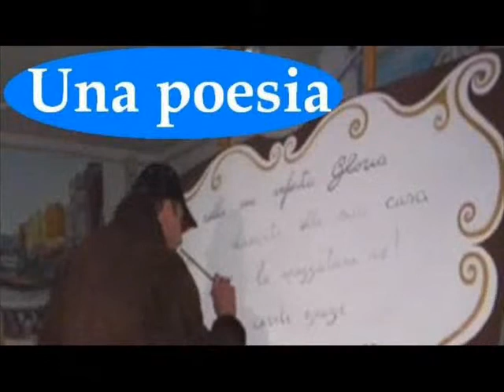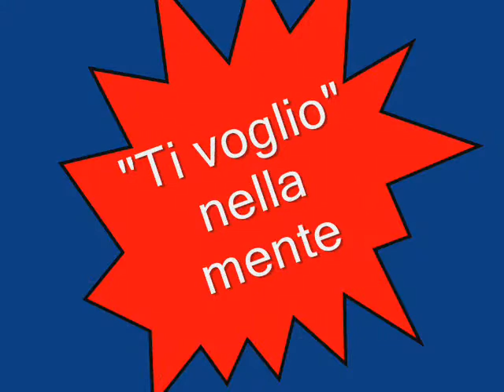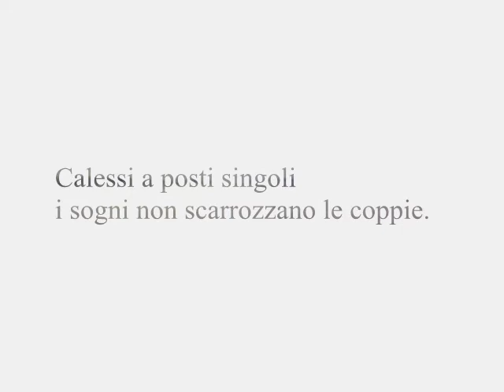Antonio Mencarini legge la poesia "Fessure archibugiere" scritta da Bruno Mancini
“La mia vita mai vissuta”
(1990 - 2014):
Fessure archibugiere

Un giorno di giugno
c’era forte calura
– un turbine –
piombata sulle coste del Tirreno,
sognavo l’impossibile:
il naso sotto falda di sombrero,
i piedi nella pozza
tra scogli e granchi,
il sigaro spruzzato di salsedine,
braccia cuscino per la testa,
occhi tra i merli
fessure archibugiere,
“Ti voglio.” nella mente.

Calessi a posti singoli
i sogni non scarrozzano le coppie.